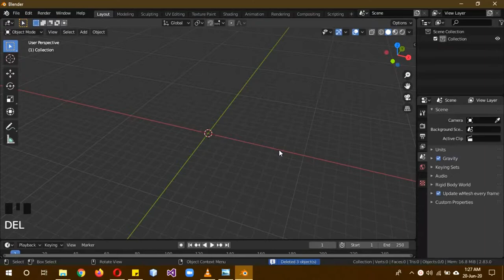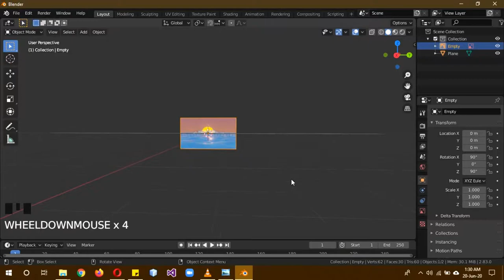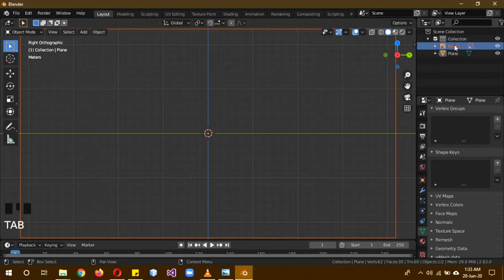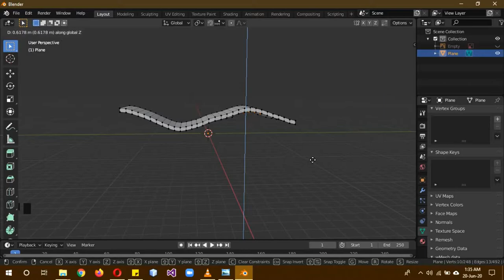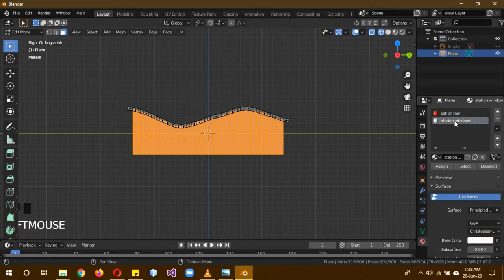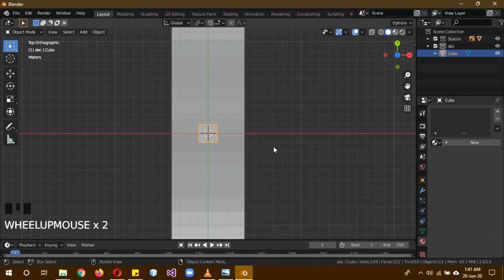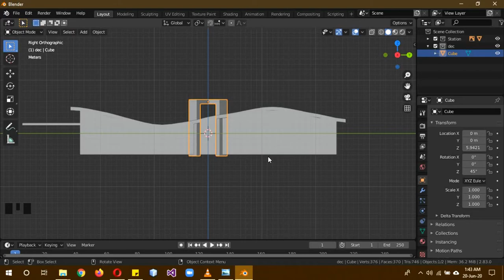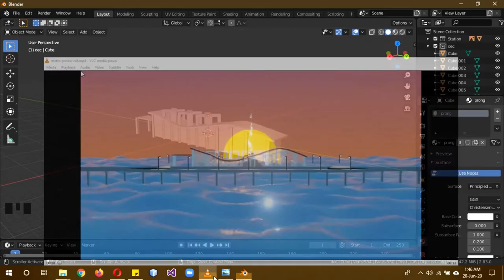Blender 2.8+ Part 2 beginner metro station tutorial series in Urdu/Hindi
In this second part will will model the low poly metro bus station.